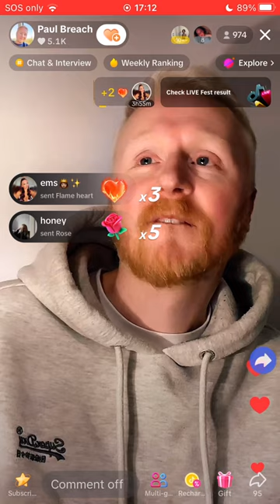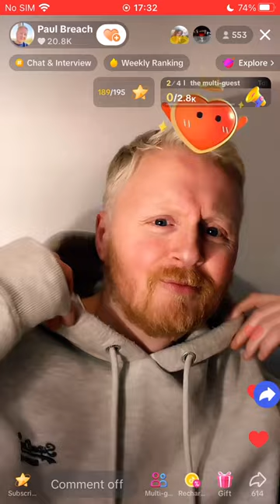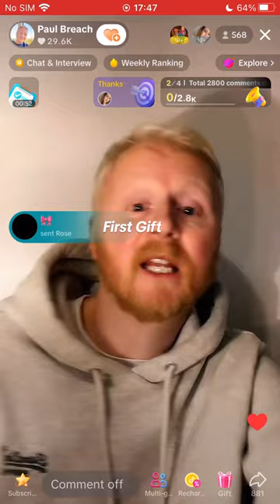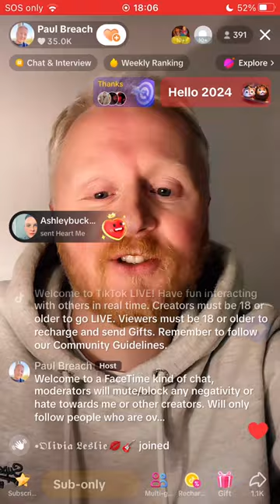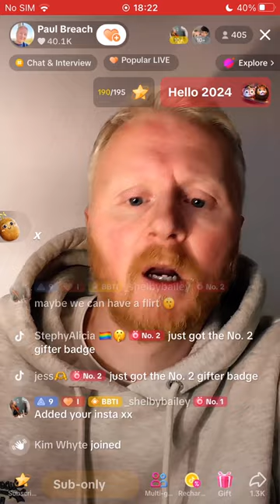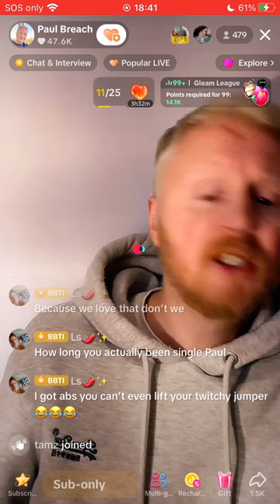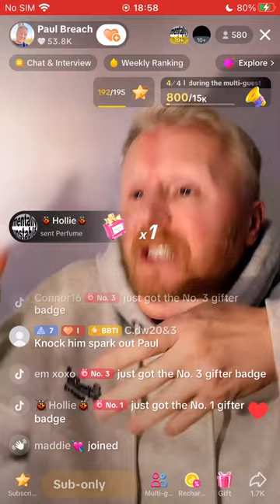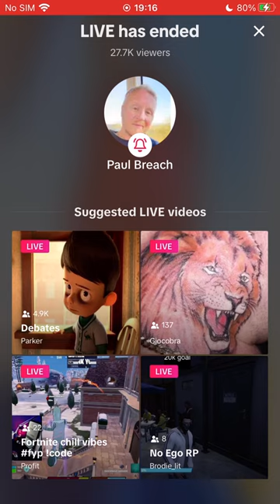Paul Breach Live Dec 28